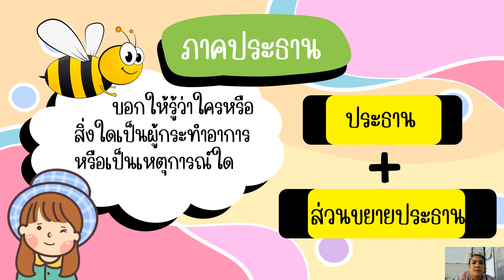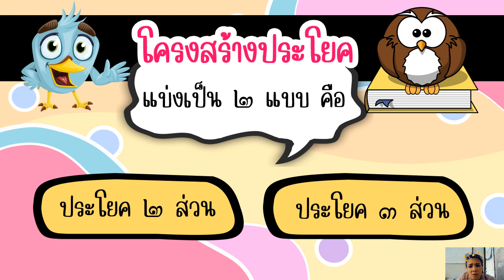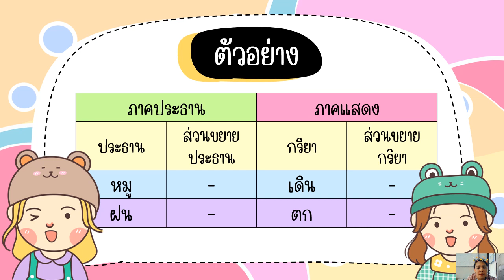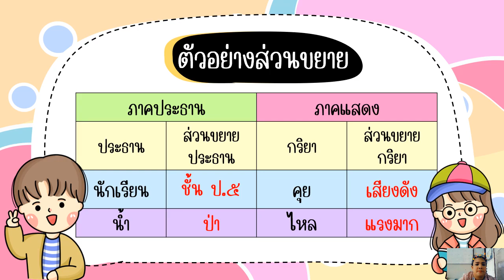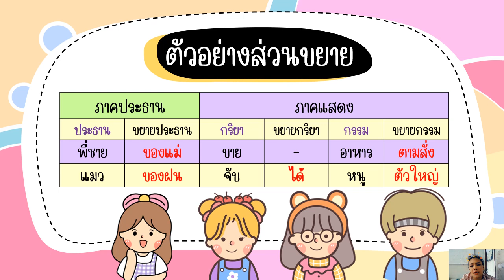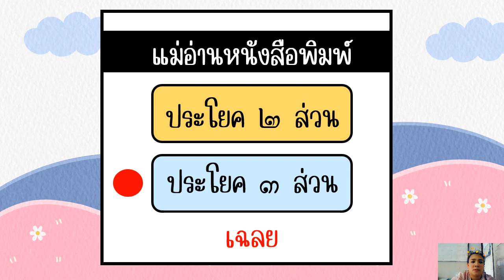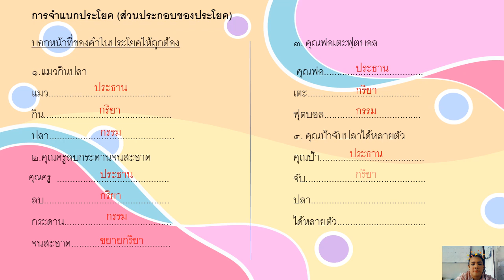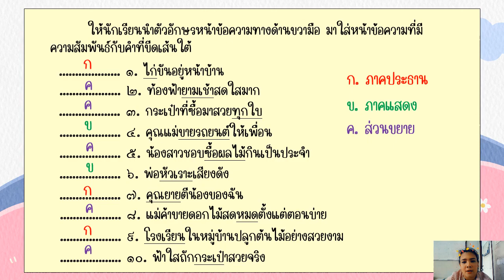06/10/2564 ป.4 วิชาภาษาไทย เรื่องส่วนประกอบของประโยค ทบทวนก่อนสอบ